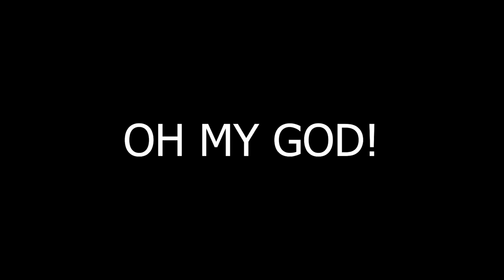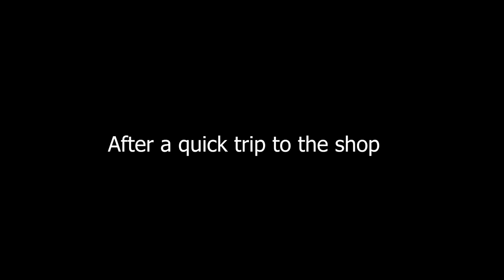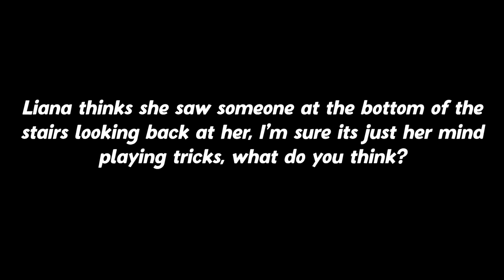SHE SAW SOMETHING...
You could say this was a prank gone wrong, especially after this...

Send us something to our POBOX:
POBOX10846
LEICESTER
LE19 9DR